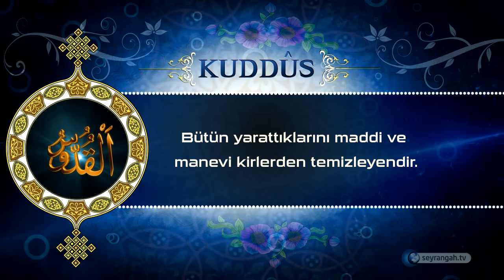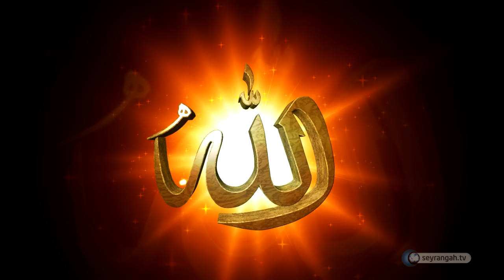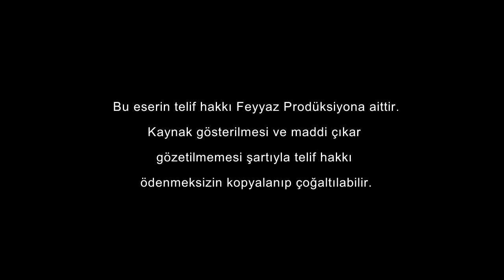Allah'ın İsimleri - 5: El-Kuddüs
Allah Kuddüs’tür. Bütün kusur ve noksanlıklardan uzaktır. Âcizlikten, fakirlikten, zaaftan ve bütün eksikliklerden münezzehtir. Bu ismin diğer bir manası ise bütün yarattıklarını maddi ve manevi kirlerden temizleyendir.

Evet, güzellik güzelden gelir, mükemmellik kemalden gelir, ihsan cömertlikten ve servet zenginlikten gelir...